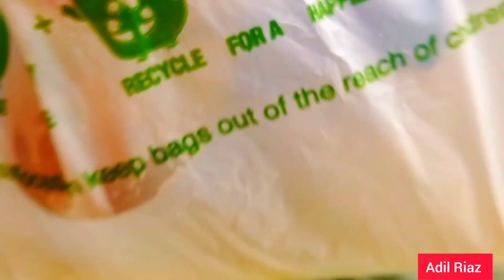Ghar ka khana 😍 Garmi kab jaegi😢 Karachi weather 2023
Hello Family Assalamualaikum,
I'm Adil Riaz in this channel I upload video about my daily life routine. In my vlogs I'll show you my happy moments, sad moments also many other things. I want you to be a part of my YouTube channel family.
Adil:
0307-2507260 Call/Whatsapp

Garmi kab jaye gi
Garmi kub jae gi
Ghar ka mazedar khana
Ghar ke dal chawal
Maa kay hath kay bane dal chawal
Maa ke hath ka bana khana
Maa ke hath ka khana
Weather update today karachi
karachi weather
Weather update today karachi 2023
karachi weather today
adil riaz vlog
adil riaz vlogs